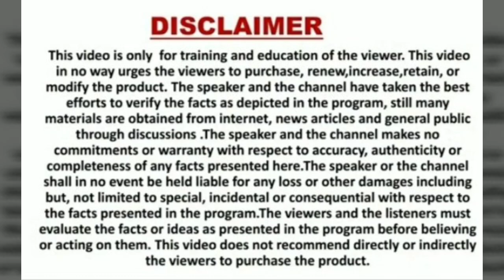For LIC Agents, सुबह की सैर के समय ऐसे ढूँढे ग्राहक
BESTLICPLAN licagent दोस्तो ऐसी ही और वीडियो की जानकारी के लिए चैनल को सब्सक्राइब अवश्य कर लें धन्यवाद मित्रों इस वीडियो में बताया गया है कि कैसे हम सुबह की सैर के समय भी जीवन बीमा के लिए ग्राहक तैयार कर सकते है